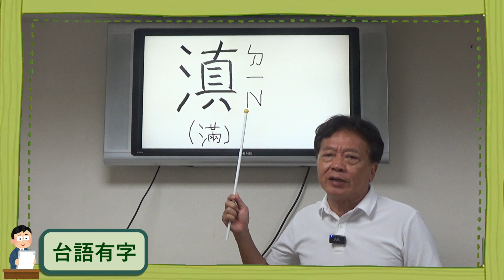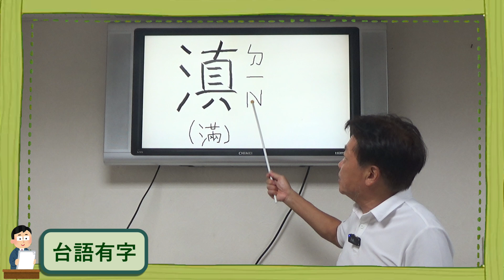【台語有字 EP62】滇 "ㄉ一N" 滿滿